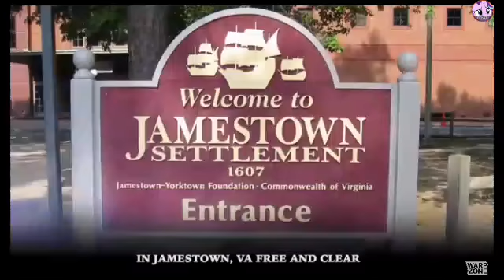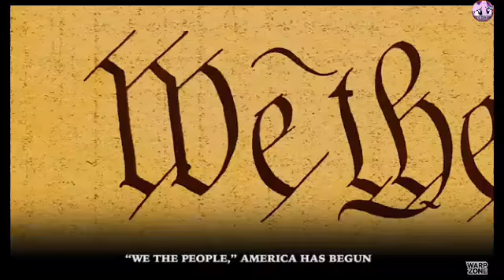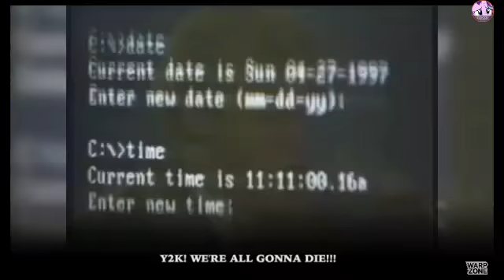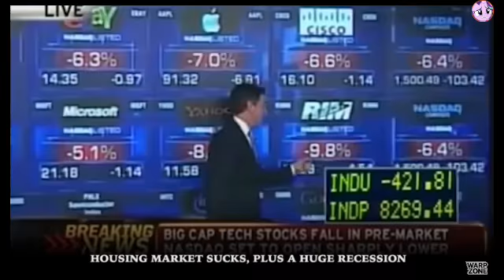Warp Zone: Recap Rap- American History (until 2016)